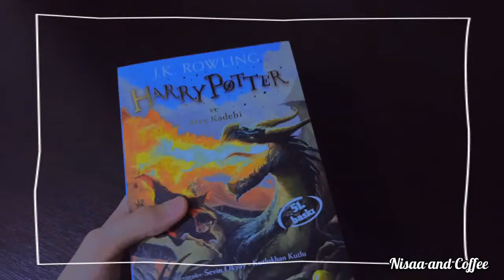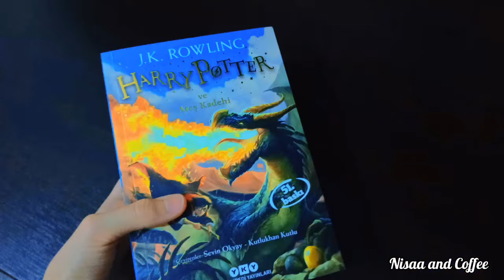7. Sınıf DERS ÇALIŞMA GÜNLÜĞÜM #7 ☕ | Bol Bol Sosyal🎈| Nisaa and Coffee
-İnstagram kullanmıyorum

Adım: Hayrunnisa (Nisa'yı kullanıyorum)
Yaşım: 12
Doğum t: 04/12/2008
7. sınıfa gidiyorum

Video editi:

•Capcut

Müzikler bana ait değildir!!!

Başka videolarıma da göz atmayı unutma 👀😜

• 7. Sınıf DERS ÇALIŞMA GÜNLÜĞÜM #6 ☕ | +270 soru😻 | İngilizce kitap 📚 | Nisaa and Coffee

• 7. Sınıf Study Vlog #5 | Sahurdan sonra uyumayıp ders çalışmak ☕ | Resim çizelim 🎨 | Nisaa and Coffee

• 7. Sınıf Sessiz Study Vlog 🤫| Oruçlu 100 Soru çözmek ✨| Nisaa and Coffee ☕

Etiketleri kendim yazdım. Lütfen kopyalayıp kendi videonuza eklemeyin. YouTube'a bildiririm.

7. sınıf ders çalışma günlüğüm
ders çalışma günlüğüm sessiz vlog
7. sınıf ders çalışma günlüğüm sessiz vlog
Ders çalışma rutinim
ders rutinim
nisaa
nisaa and coffee
nisaa Studying
A day in my life
Daily Routine
Diary
Sessiz ders çalışma vlogu
Aesthetic ders çalışma günlüğüm
Aesthetic 7. sınıf ders çalışma günlüğüm sessiz vlog
study vlog sessiz
motivasyon
Motive edici ders çalışma vlog
sessiz vlog ders çalışma
sessiz ders vlog
Ders çalışma günlüğüm 7. sınıf

Sizi seviyorum 🎶💜

(◍•ᴗ•◍)❤